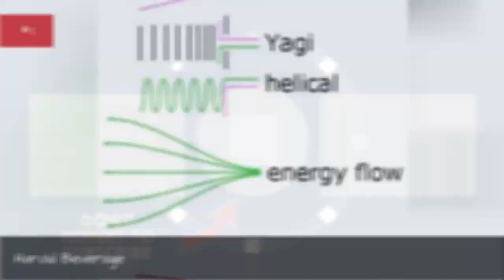Famous University Of Maine Alumni ➊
List of famous alumni from University of Maine, with photos when available. Prominent graduates from University of Maine include celebrities, politicians, business people, athletes and more. This list of distinguished University of Maine alumni is loosely ordered by relevance, so the most recognizable celebrities who attended University of Maine are at the top of the list. This directory is not just composed of graduates of this school, as some of the famous people on this list didn't necessarily earn a degree from University of Maine.  Stephen King and Stephen King are included on this list. This list answers the questions Which famous people went to University of Maine? and Which celebrities are University of Maine alumni?...more
0:00 - Intro
0:00:08 - Ben Meiklejohn
0:00:18 - Ashok Jhunjhunwala
0:00:29 - Keith Farnham
0:00:36 - Rick Hautala
0:00:45 - Jim Montgomery
0:00:52 - Mike Morrison
0:00:59 - Chris Keating
0:01:08 - John Huard
0:01:20 - Edwin F. Ladd
0:01:28 - Mark Sweeney
0:01:40 - Doris Twitchell Allen
0:01:54 - Teddy Purcell
0:02:01 - Lawrence Bender
0:02:15 - John Tortorella
0:02:24 - John Seward Johnson II
0:02:36 - Ciarn Cuffe
0:02:45 - Franois Fillon
0:02:56 - Stephen Cooper
0:03:06 - Greg Moore
0:03:17 - Montell Owens
0:03:29 - John Baldacci
0:03:43 - Stanley Falkow
0:03:55 - Ben Guite
0:04:02 - Ben Bishop
0:04:30 - Justin Strzelczyk
0:04:47 - Lofa Tatupu
0:05:00 - Mike Flynn
0:05:12 - Mike DeVito
0:05:23 - Paul Kariya
0:05:48 - Frank Crowe
0:06:04 - Mike Dunham
0:06:16 - Rudy Valle
0:06:25 - Gary Thorne
0:06:37 - Stephen King
0:06:47 - Paul Theroux
0:06:59 - Lanny Barnes
0:07:13 - Nick DiPaolo
0:07:43 - Olympia Snowe
0:07:57 - Harold Beverage